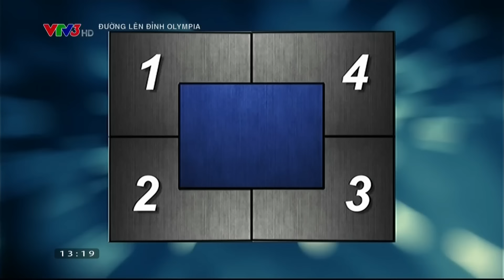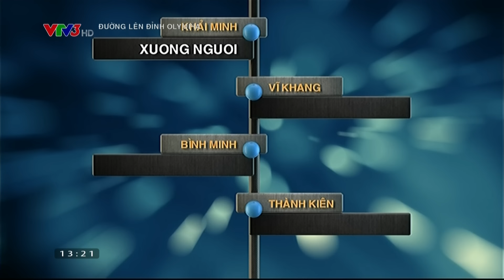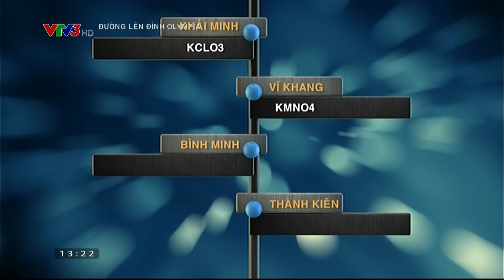ĐƯỜNG LÊN ĐỈNH OLYMPIA 17: VƯỢT CHƯỚNG NGẠI VẬT - CUỘC THI TUẦN 2 - THÁNG 1 - QUÝ 1